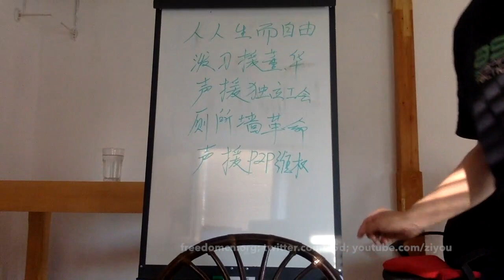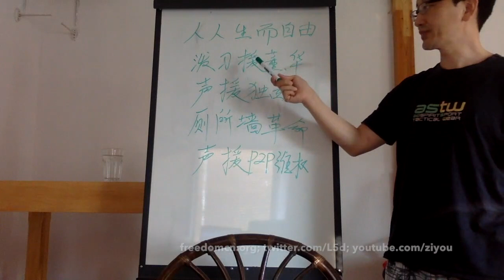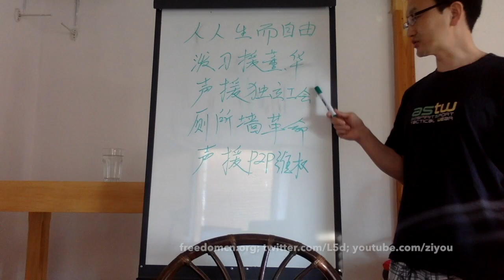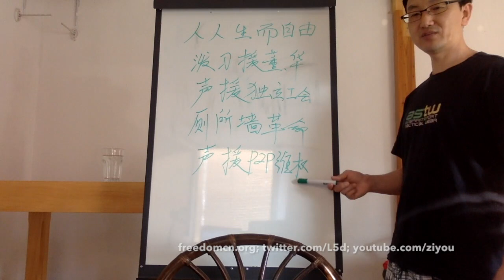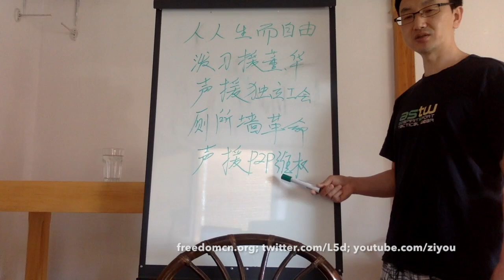各国政治制度——英国 1，兼答共产党能否被推翻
英国被称为”现代民主制度之母“，另外回答网友“我们这辈子看得到中共倒台吗？”——当然，详情请看视频。